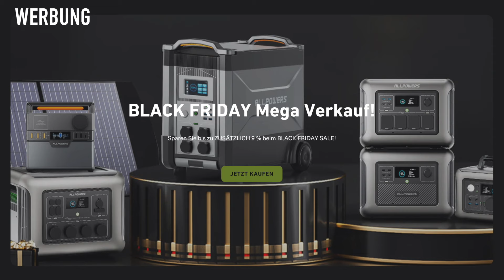Unwetter ⛈️ umgestürzte Bäume 😱 am Schwarzen Meer und Begegnungen der besonderen Art 🤩 Bimobil EX412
Unwetter am Schwarzen Meer und umgestürzte Bäume 😱 Natürlich haben wir auch viele tolle Erlebnisse und Begegnungen mit Menschen, und Tieren gehabt 🤩
Wir waren beim Burj al Babas - 735 Schlösser

Das Wetter will allerdings so garnicht mitspielen, also fahren wir wieder viele 100 Km an der Schwarzmeerküste entlang.

Schön das Du dabei bist und uns auf unserer Reise begleitest und uns so motivierst, noch viele weitere Vlogs bereitzustellen 🥰.
Nicht vergessen:

🅰️ Abo -  @thebigtravel2022
🛎️ Glocke - damit Du keines unserer Videos mehr verpasst
🖌️ Kommentar

Petra & Ottmar

Wenn Ihr über die unten stehenden Links zur Herstellerseite oder zum AMAZON-Shop geht, unterstützt Ihr uns ein wenig und euch kosten die Produkt nicht mehr.

A L L P O W E R S   -   A L L P O W E R S   -   A L L P O W E R S

Das folgende Kabel (ALLPOWERS MC4-auf-XT60-Kabel für Solarpanel-Anschluss, 1,5 m) wird noch für das 200W Solarpanel benötigt:

Demnächst werden wir den Langzeittestbericht der ALLPOWERS R600 Powerstantion veröffentlichen und wir werden die S2000 PRO Powerstation von ALLPOWERS vorstellen, hier ist schon mal der Link zu diesem Produkt:

A M A Z O N - S H O P   -   A M A Z O N - S H O P   -   A M A Z O N - S H O P

CAMPING-GADGET

- 30 Stück Topfträgergummis, Rostgummifüße, Gummidurchführungen mit 5 mm Stangen von Dometic, Smev und Thetford

- RGTTOTG Smart Solar TPMS Reifendruckkontrollsystem, 5 TPMS Sensoren (0-116PSI / 0-8Bar)

-  OSRAM LEDriving LIGHTBAR VX500-SP, LED

UNSER VERWENDETES FOTO- UND VIDEOEQUIPMENT

- Kamera Panasonic LUMIX DC-S5

    - Objektive Sigma 150-600mm f5-6,3 DG DN OS [S] L-Mount

    - Objektiv S-R70300 LUMIX 70-300 / F 4.5-5.6

    - Objektiv S-R2060 LUMIX 20-60 / F 3.5-5.6

    - Objektiv S-R1635 LUMIX 16-35 / F 4

       Stativ Rollei C6i aus Carbon, 3in1

       Stativ JOBY JB01507-BWW GorillaPod 3K Kit

       Fotorucksack Lowepro Flipside

       Luke Cube - Zweifarbige Mini-LED-Beleuchtung

- Unterwassergehäuse für GoPro Hero 8 bis 60m

- Blitz Panasonic DMW-FL580L

- Mikrofon HA0008648 RØDE VIDEOMIC GOII

- Mikrofon GE0392788 RØDE WIRELESS GOII

- Gimbal DJI Osmo POCKET 3 Expansion Combo, Vlogging-Kamera

- Gimbal DJI RONIN RS 2
 AMAZON-LINK:

- Drohne DJI MAVIC 3 CINE

- DJI Mic 2, lavalier mikrofon wireless für Kamera, Handy, Vlog, Streaming

UND DAS STEHT AUF UNSERER WUNSCHLISTE

- Adapterkabel-Standard SIM Male to Standard SIM Female

- DJI Osmo Action 5 Pro Adventure Combo, Action-Kamera 4K inkl. 3 Akkus

- DJI Neo, Mini Drohne mit 4K UHD-Kamera

- DJI Neo, Mini Drohne mit 4K UHD-Kamera Combo mit RC-N3 und 3 Akkus